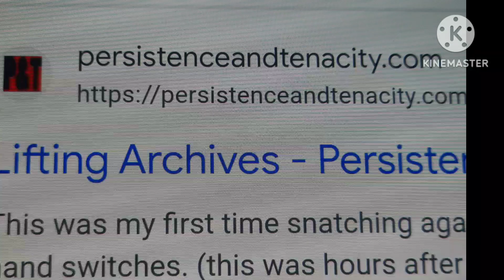Persistence & Tenacity = Your Road To Strength,Muscle & Power 💪💪